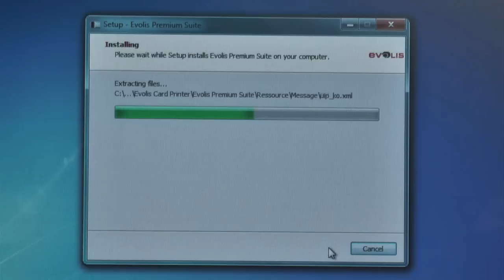Evolis Elypso Card Printer Quick Start Guide - IDCardGroup.com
- Short video demonstration of setting up the Elypso card printer by Evolis, installing Evolis Premium Suite Software, hooking up to your PC, loading the ribbon cartridge, and printing a test card.

The Elypso is a versatile front-desk / reception card station that issues personalized cards instantly at busy customer-facing locations.

The Elypso combines the Primacy print engine in a Zenius body. This hybrid combination delivers a compact high-performance card printer prints either single or dual sided cards - and can be equipped easily with encoders for magnetic stripe and contact and contactless smart cards.

Thanks to Elypso's unique front-loading design, insertion and retrieval of cards makes it
easy to access even in tight spaces - perfect for instant issuance of:
 - Payment cards
 - Transit passes
 - Loyalty cards / gift cards
 - Healthcare cards